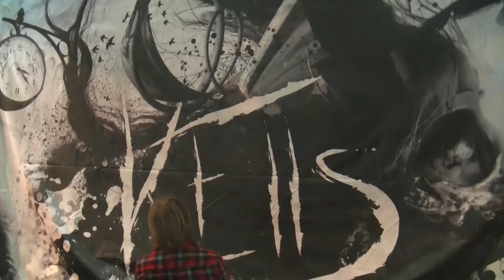Kells - 30 03 12 - Strasbourg - Les balances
Concert de Kells à Strasbourg le 30 mars 2012